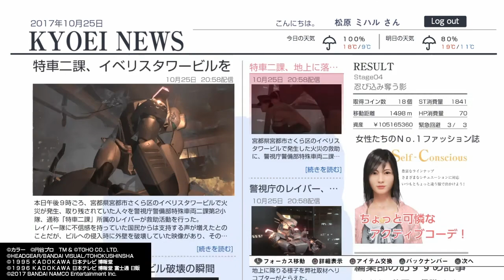PS4 巨影都市(KYOEI TOSHI) City Shroud In Shadow 実況なし 攻略 WALKTHOUGH Stage 4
ุjp name - 巨影都市(KYOEI TOSHI)
eng name - city shroud in shadow

私のプレイです。
This is my play.
ผมเล่นเองครับ